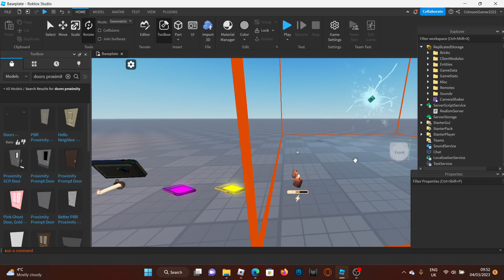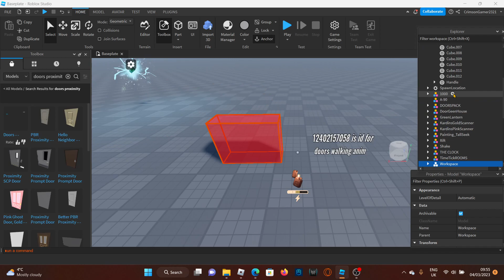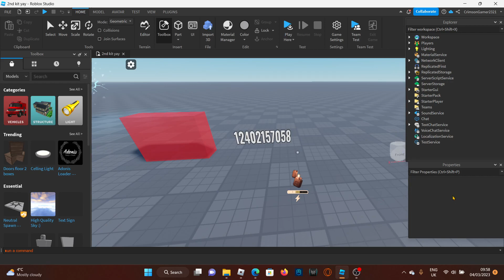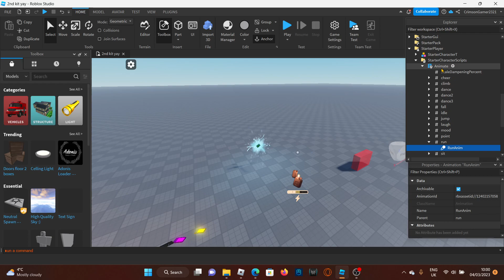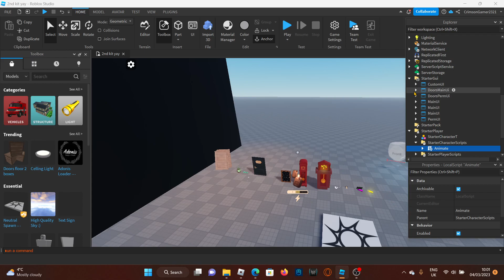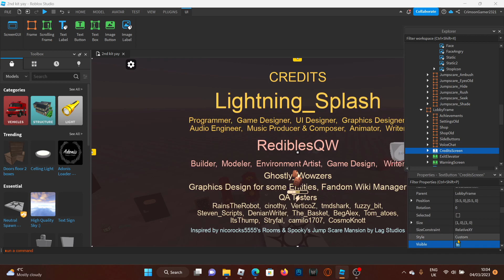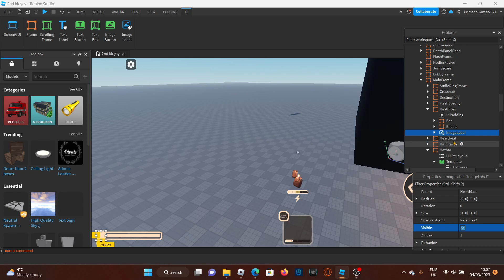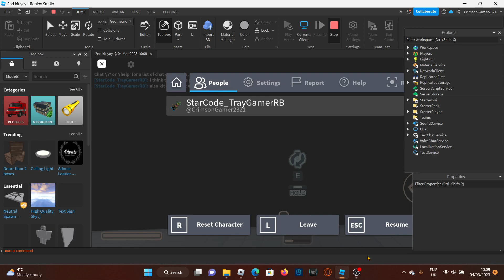DOORS HOTEL+ KIT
My second kit yay!!